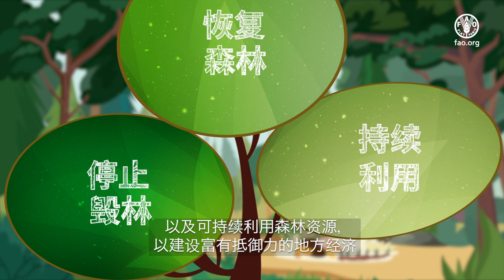世界森林状况 2022: 绿色复苏，建设包容和可持续的绿色经济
森林是抵御气候变化和生物多样性丧失的重要防御手段，同时也为全世界数百万人提供生计。
但森林正遭受破坏。过去30年，毁林面积已超过阿尔及利亚和利比亚国土面积总和。
粮农组织最新的《世界森林状况》报告明确提出了三项关键措施，用于在支持环境和经济复苏的同时保护森林：停止毁林、恢复退化的森林、以及可持续利用森林资源，支持建设富有抵御力的地方经济。